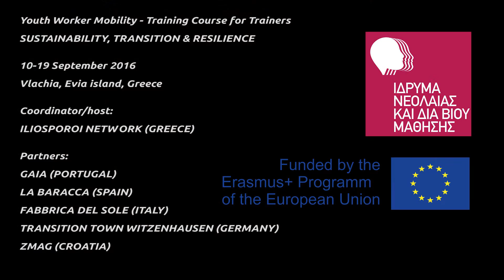SUSTRARES stories Miguel Gaia Portugal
Youth Worker Mobility - Training Course for Trainers
SUSTAINABILITY, TRANSITION & RESILIENCE
[SUSTRARES]

10-19 September 2016
Vlachia, Evia island, Greece

Coordinator/host:
ILIOSPOROI NETWORK (GREECE)

Partners:
GAIA (PORTUGAL)
LA BARACCA (SPAIN)
FABBRICA DEL SOLE (ITALY)
TRANSITION TOWN WITZENHAUSEN (GERMANY)
ZMAG (CROATIA)

Project funded by the ERASMUS+ programme of the European Union